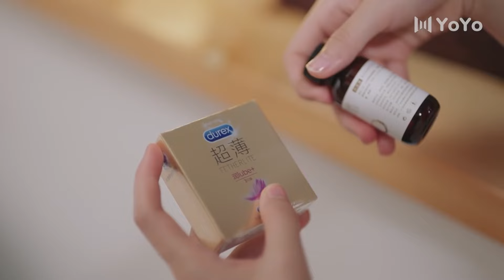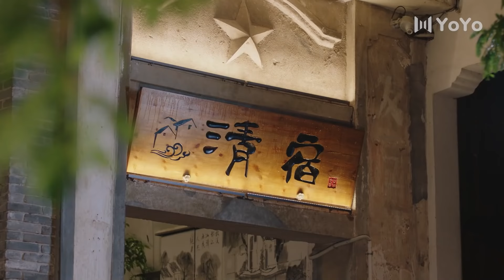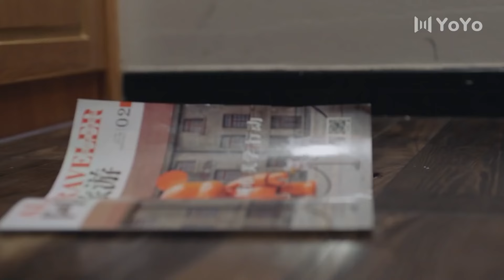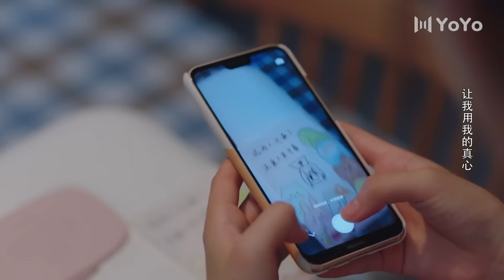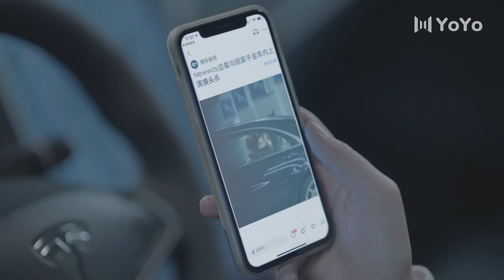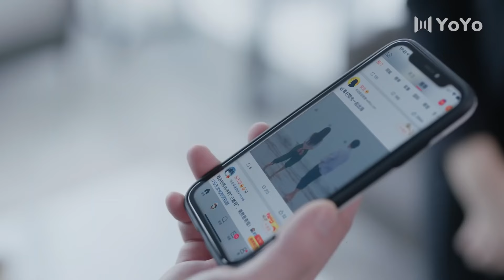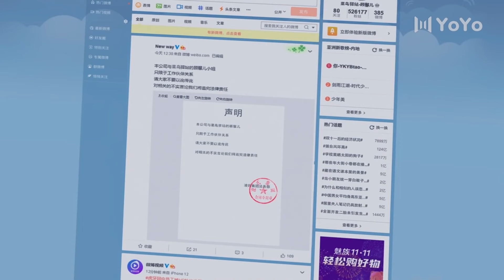🍿【Full Movie Version】霸道总裁和灰姑娘美好夜晚！🍿中國電視劇